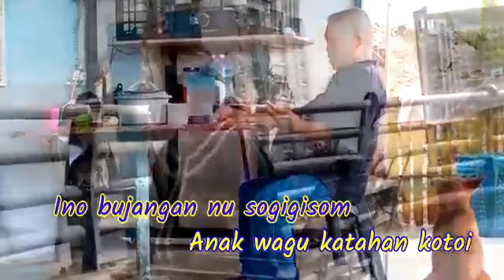DAINI BANDARON YANG PENTING BAHAGIA MIX2